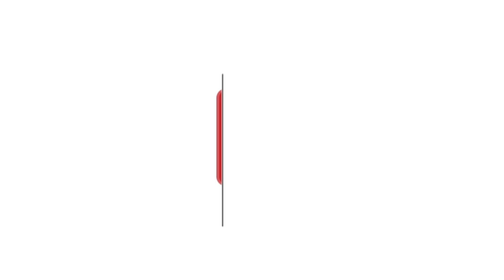గడప గడపలో ఎమ్మెల్యేలకు చేదు అనుభవాలు.సమస్యలపై నిలదీత || PEOPLE FIRES ON YSRCP LEADERS IN GADAPA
గడప గడపలో ఎమ్మెల్యేలకు చేదు అనుభవాలు.. సమస్యలపై నిలదీత || PEOPLE FIRES ON YSRCP LEADERS IN GADAPA GADAPA PROGRAM IN KRISHNA AND KAKINADA DISTRICTS